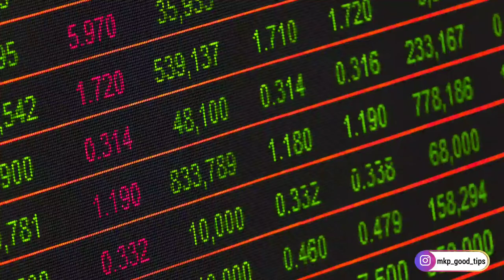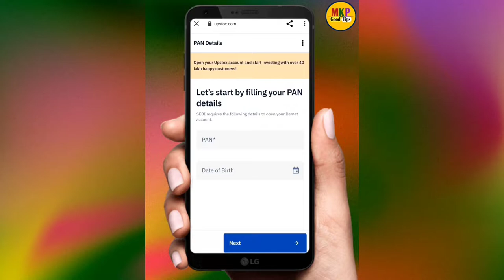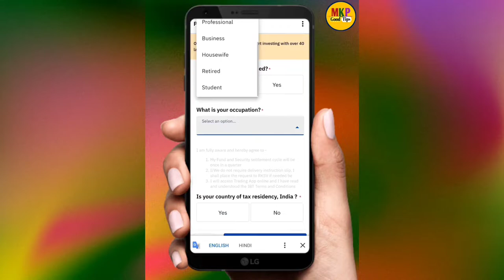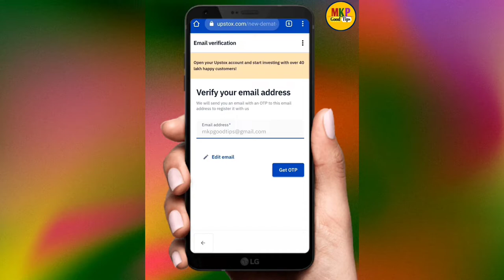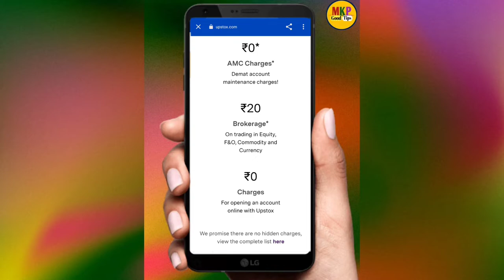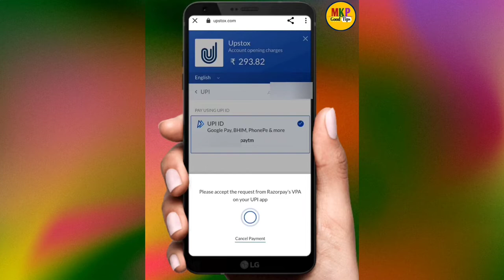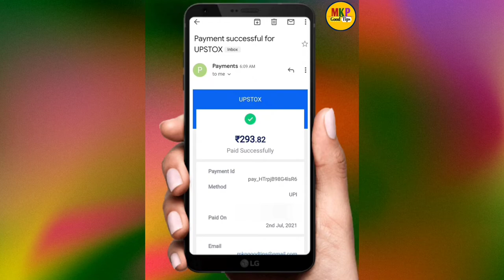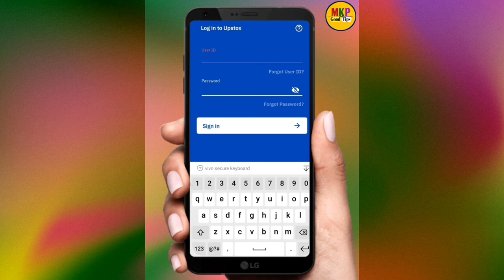Upstox Demat Account Open 2022 ! Upstox Account Open 2022 ! Upstox me demat account open kaise kare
Upstox Demat Account Open 2022 ! Upstox Account Open 2022 ! Upstox me demat account open kaise kare ! how to demat account open in upstox ! how to open demat account in upstox online free ! upstox demat & trading account opening online

Upstox Demat Account Open Online

upstox demat & trading account opening online

upstox demat account kaise khole

upstox free demat account opening

upstox free account opening offer

how to demat account open in upstox

how to account open in upstox

Upstox Account Open

upstox demat account open kaise kare

upstox demat account opening problem

upstox account opening problem solution

Upstox Demat Account Opening 2022

Twitter Follow -(@mkpgoodtips)
 Yono sbi app ka password nikale